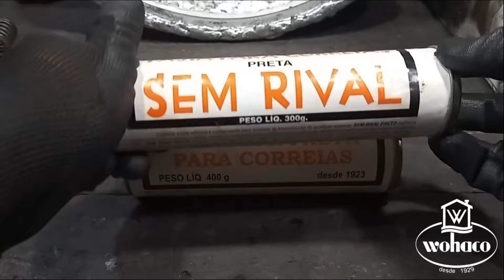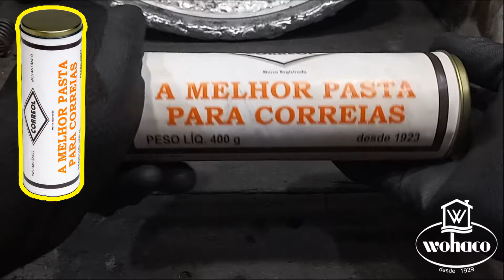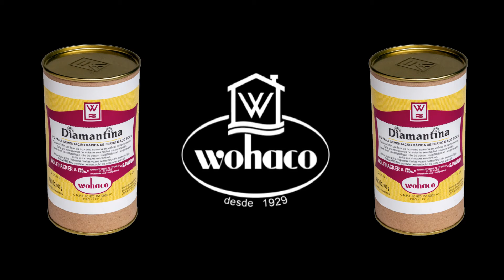Bico Injetor - Melhorias 01 - Sunset 99 ( Moto a Diesel de Goiânia )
Adendo: No próximo episódio eu fiz algumas correções muito importantes que são essenciais para essa criação!

Melhorias no bico injetor da moto movida a diesel!

Parceria
WOHACO - Pó de Cementação DIAMANTINA, Pasta CORREOL e SEM RIVAL

* Músicas
* Opiniões
* Lives
* Vlog
* React